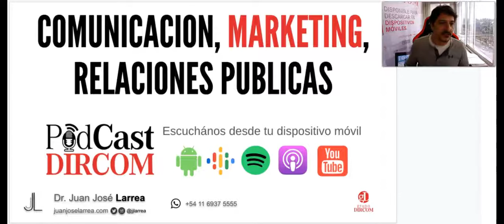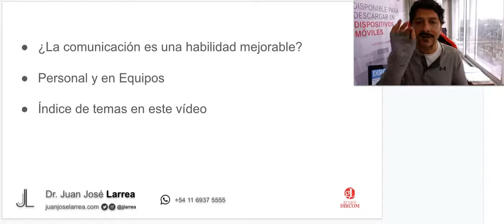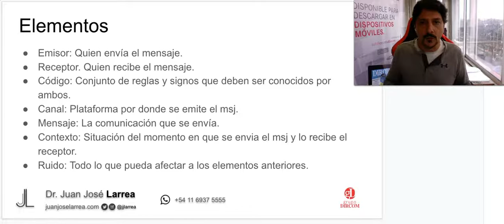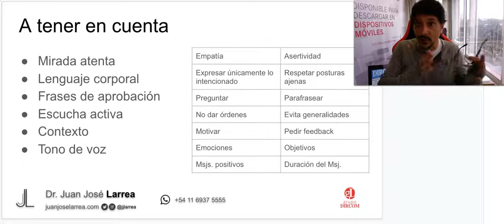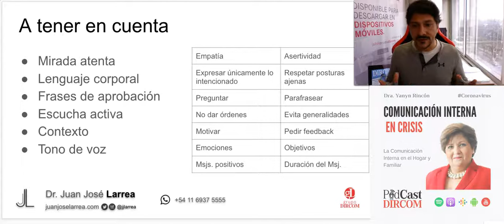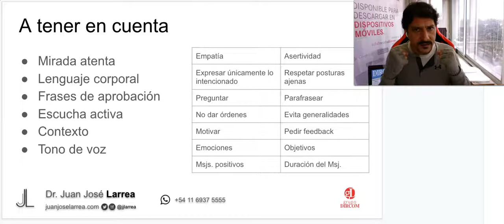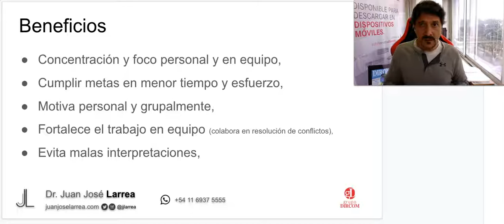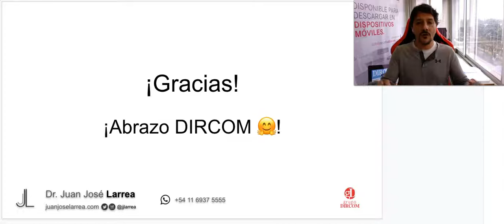Comunicación Efectiva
¿Qué es y cómo lograr la Comunicación Efectiva? En el siguiente PodCast DIRCOM explicamos todo lo necesario para una buena comunicación personal, profesional y en equipos de trabajos. Índice del vídeo:
00:00 Introducción
01:28 Concepto de la Comunicación Efectiva
05:23 Emisor.
05:55 Receptor.
06:19 Código.
07:30 Canal.
10:10 Contexto y 17:44
11:06 Ruido.

Elementos a tener en cuenta:
13:22 Mirada atenta
14:22 Lenguaje corporal
15:21 Frases de aprobación
15:59 Escucha activa
17:44 Contexto
18:12 Tono de voz
18:58 Empatía
19:23 Asertividad
20:05 Expresar únicamente lo intencionado
21:02 Respetar posturas ajenas
21:27 Preguntar
22:02 Parafrasear
22:55 No dar órdenes
23:19 Evita generalidades
24:43 Motivar
25:20 Pedir feedback
23:44 Emociones
26:07 Msjs. positivos
27:12 Duración del Msj.
28:58 Beneficios de la Comunicación Efectiva
31:02 Prescindir de la comunicación Efectiva

Escucha PodCast DIRCOM en Spotify, Apple PodCast y Google PodCast
Nos encuentras como PodCast DIRCOM: